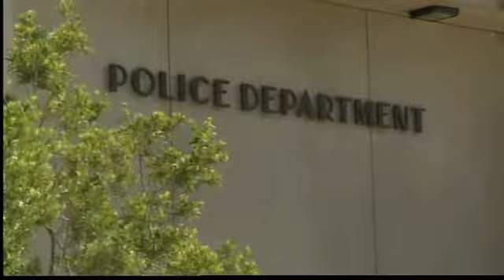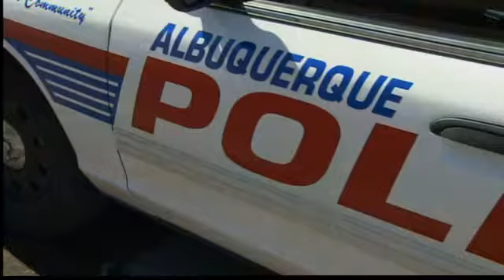APD continues to trip over missteps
APD's reputation is on the line